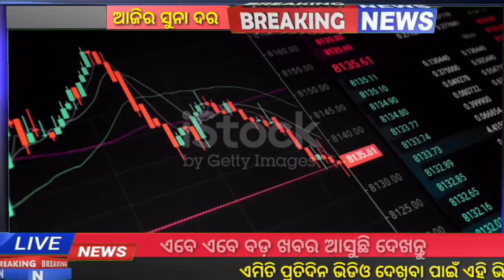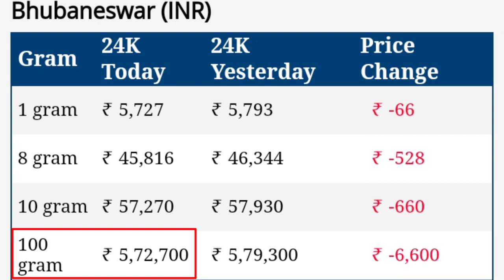February 2 | Bbsr Gold Rate Down Today | Gold Price Odisha Today | ajira suna rate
22 carat gold rate odisha

10g rate in odisha